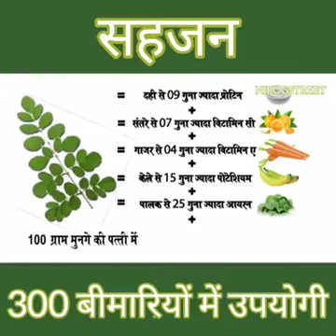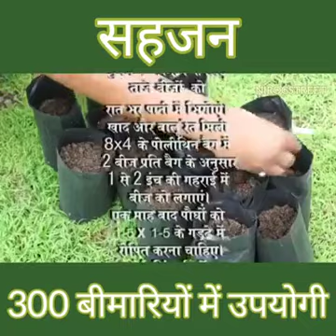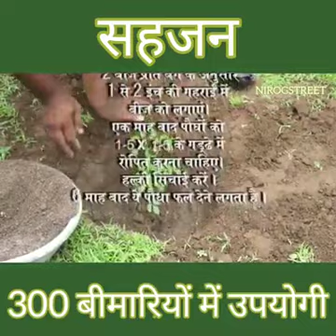सहजन के उपयोगी लाभ। 🌿🌱